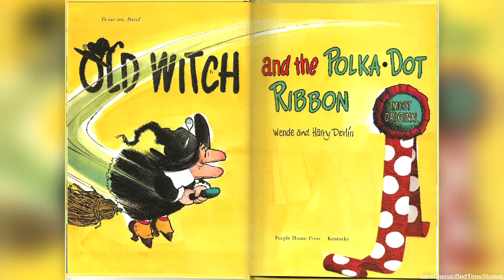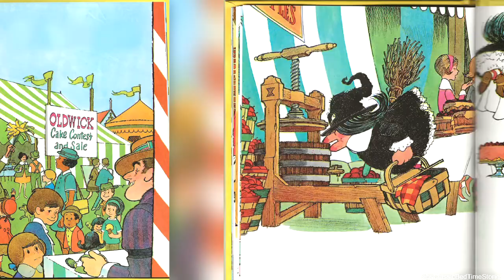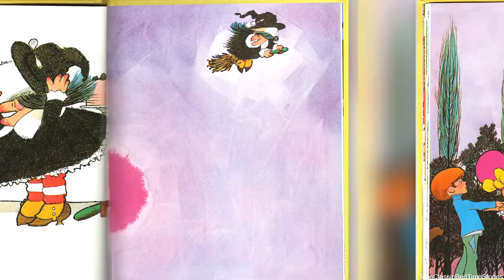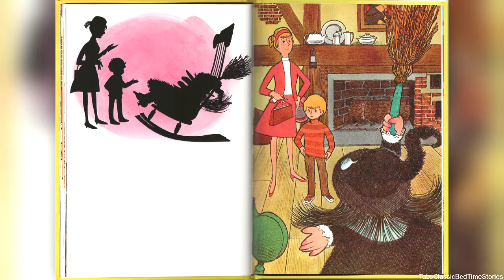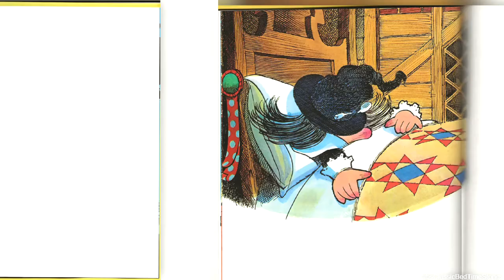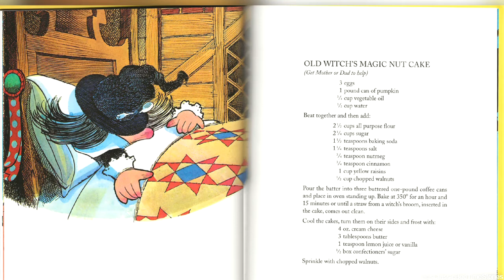Old Witch and the Polka-Dot Ribbon by Wende and Harry Devlin (Classic Kids Books Read Aloud)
Hello everyone and welcome to Tabs Classic Bedtime Stories. Tonight we will be reading Old Witch and the Polka-Dot Ribbon by Wende and Harry Devlin. Originally published: 1970

Old Witch's Magic Nut Cake
(Get Mother or Dad to help)
3 eggs
1 pound can of pumpkin
3/4 cup vegetable oil
1/2 cup water
Beat together and then add:
2 1/2 cups all-purpose flour
2 1/4 cups sugar
1 1/2 teaspoon baking soda
1 1/4 teaspoon salt
3/4 teaspoon nutmeg
3/4 teaspoon cinnamon
1 cup yellow raisins
1/2 cup chopped walnuts
Pour the batter into three buttered one-pound coffee cans and place in oven standing up. Bake at 350 degrees for an hour and 15 minutes or until a straw from a witch's broom, inserted in the cake, comes out clean.
Cool the cakes, turn them on their sides and frost with:
4 oz. cream cheese
3 tablespoons butter
1 teaspoon lemon juice or vanilla
1/2 box confectioners' sugar
Sprinkle with chopped walnuts.